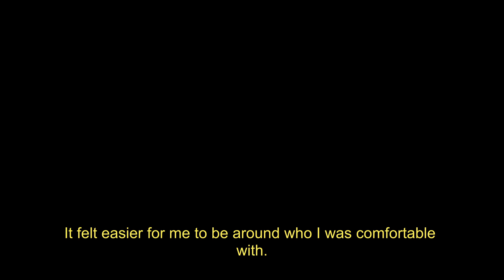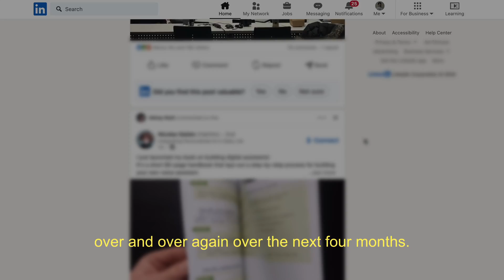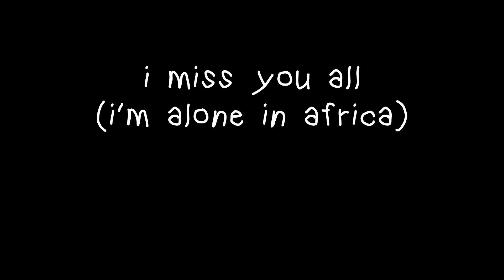my waterloo eng first term experience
i chased the 4.0 so much that i lost myself in the process. comparison made me insecure and lonely.

tried out voice over and did more color grading than usual.

if y'all grade 12s want a deadass video on the program, i can make it.

» songs
the bug collector
nanou2 by aphex twin
endlessly by bixby